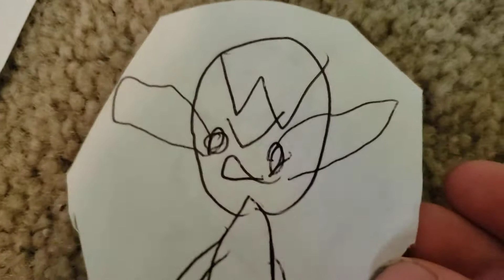Angelina's World E3